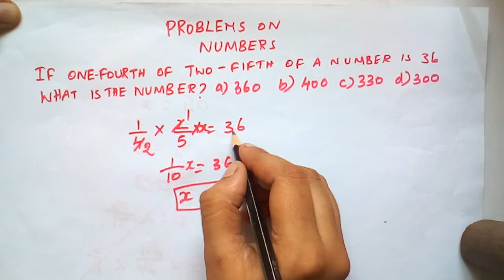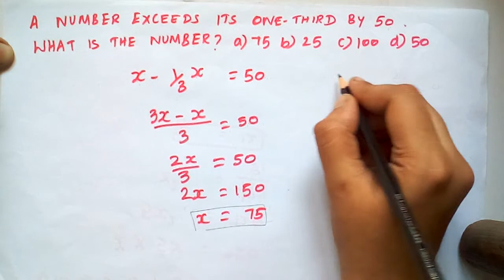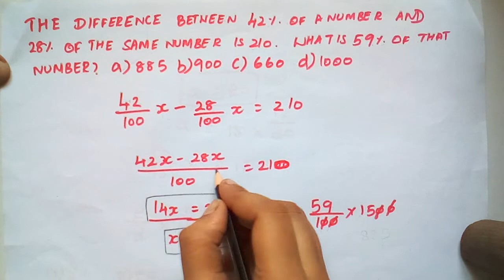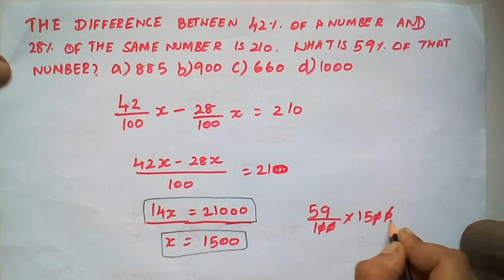problems on numbers tricks for tnpsc,bank, rrb, ssc (part 1)(quantitative aptitude in Tamil)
1)if one fourth of two fifth of a number is 36.what is the number?

2)The difference between 42% of a Number and 28% of a same Number is 210.what is 59% of that number?

3)A number exceeds its one third by 50 what is the number?

4)A number when multiplied by 5 times of itself gives the value equal to 720.what is that number?